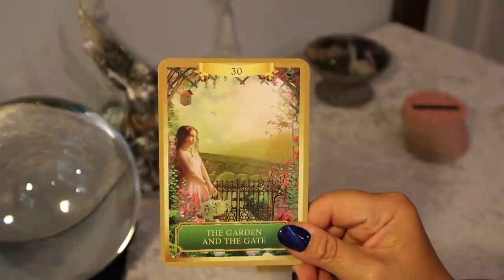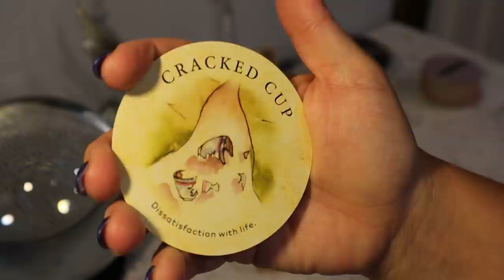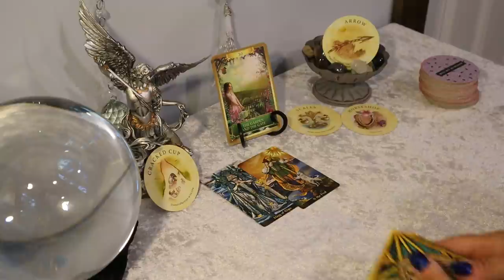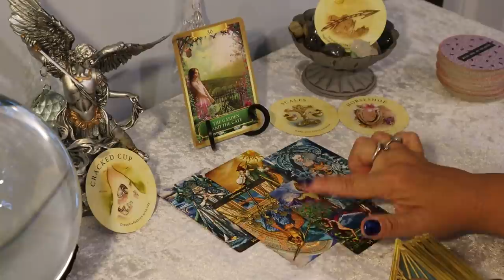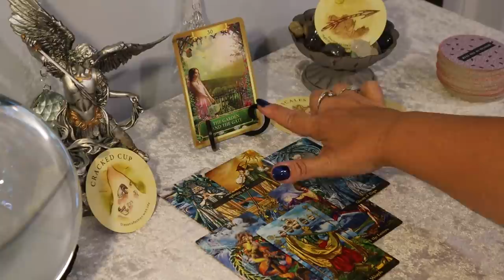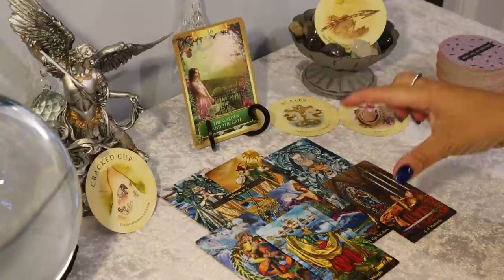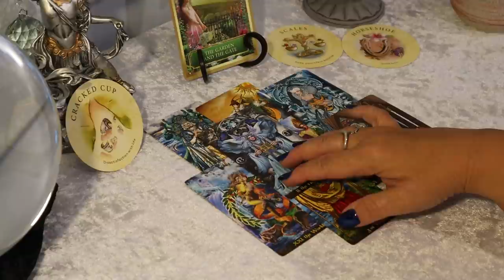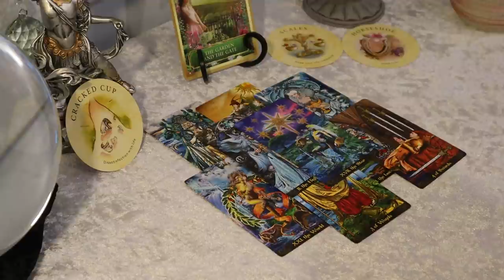Virgo JULY...Lucky You! Dreams Come True..Your Prayers Were Heard...Virgo Tarot Reading